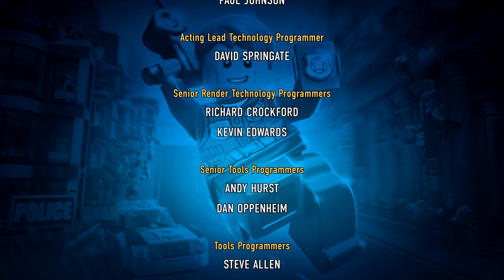LEGO City Undercover Ep22 Spacebase Ending